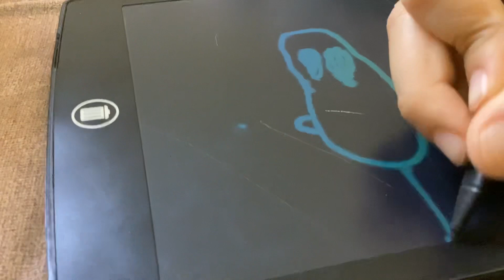Desenhei o cocô 💩